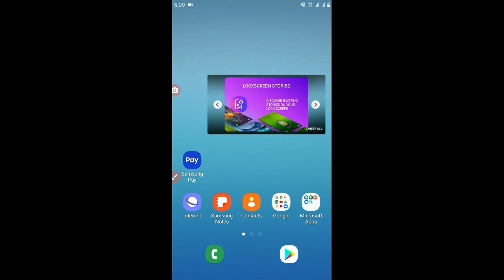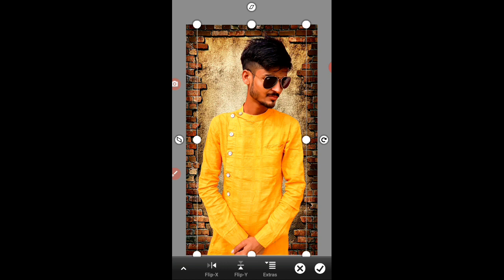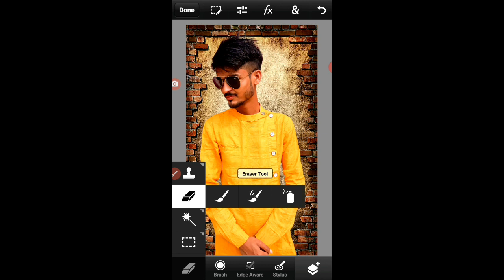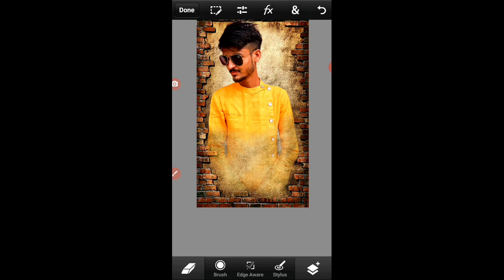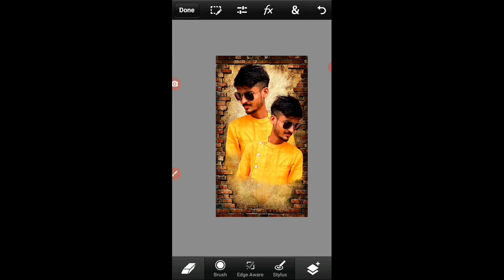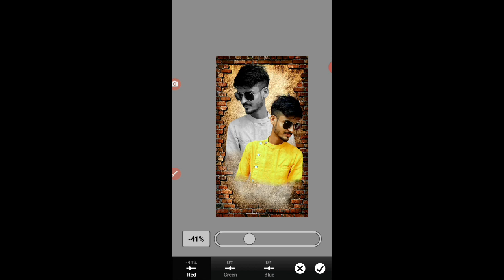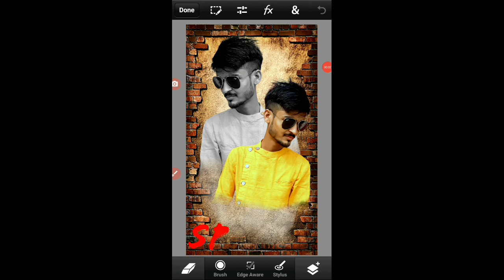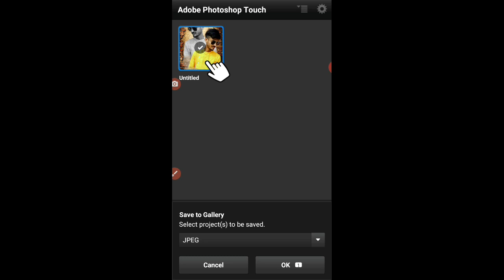Photoshop On Smartphone - Adobe Photoshop mobile version full Details | Finally !Photoshop In Mobile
photoshop for mobile,
photoshop for mobile phone,
 photoshop for phone,
 photoshop for mobile design, best photoshop for mobile, photoshop editing for mobile, photoshop tutorial for mobile, photoshop app for android mobile, photoshop cc for mobile, photoshop tutorial for mobile